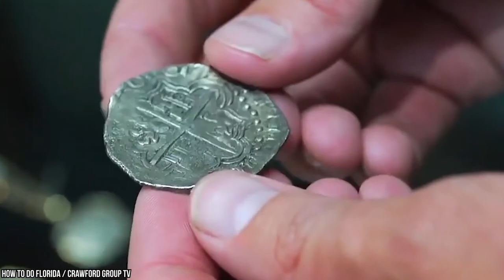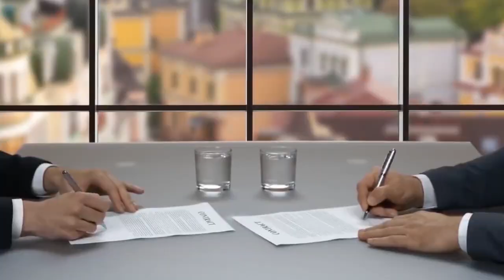TOP 15 MYSTERIOUS THINGS FOUND IN THE DEEP SEA YOU WOULDNT WANT TO SEE 😱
Welcome to The Fact Spot!
This video is showing you the top 15 MYSTERIOUS THINGS IN THE DEEP SEA!